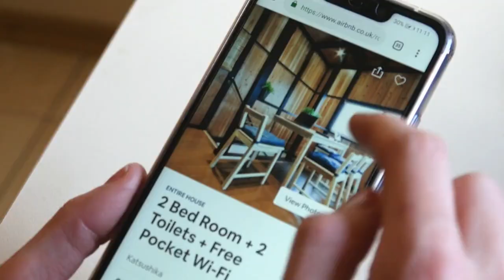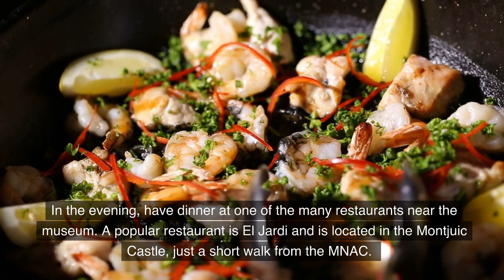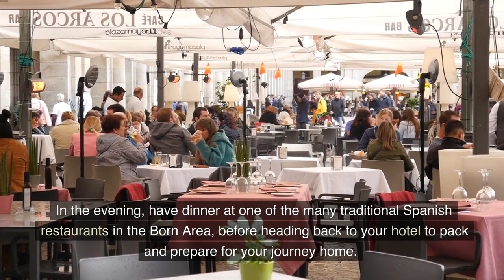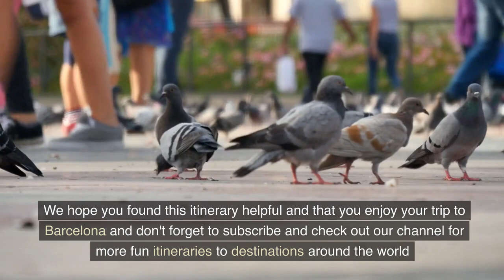How to Spend 7 Days In Barcelona Spain | Travel Guide 2023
Welcome to our Barcelona Travel Guide 2023! Are you planning a trip to Spain in the upcoming year and wondering what the best places to visit in Barcelona are? Look no further! In this video, we will show you the top things to do and see in this vibrant city, as well as give you some valuable tips for making the most of your trip.

First, we'll discuss the best areas to stay in, whether you're on a budget or looking to splurge on a luxurious Spain hotel. Next, we'll take you on a tour of some of the must-see sights in Barcelona, including the famous Sagrada Familia, Park Guell, and the Gothic Quarter. We'll also share some lesser-known but equally impressive places to visit, such as the Picasso Museum and the National Museum of Catalan Art.

But it's not all about the sights - we'll also give you some great suggestions for dining and shopping in the city. And for those looking to make the most of their summer travel, we'll provide a guide to the best outdoor activities and events taking place in Barcelona in 2023.

So whether you're a first-time visitor or a seasoned traveler, this Barcelona travel guide has got you covered. We'll show you the best places to visit, the top things to do, and provide you with valuable Barcelona tips to make your trip unforgettable.